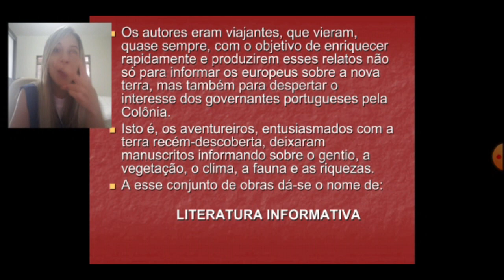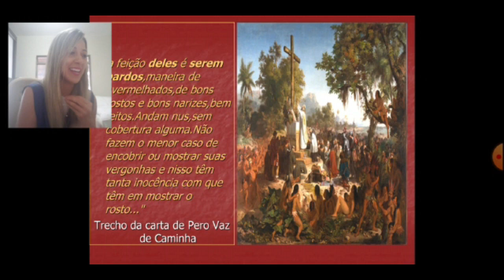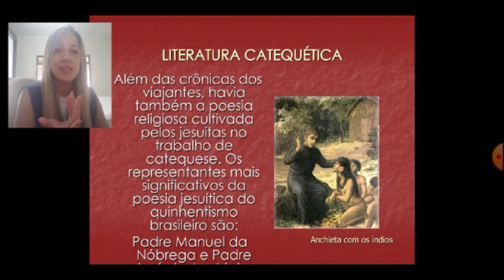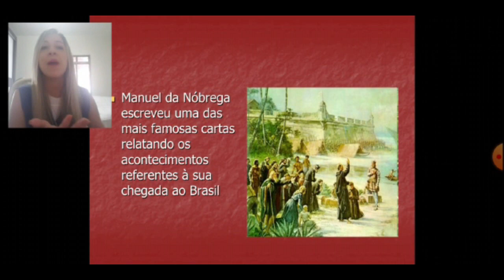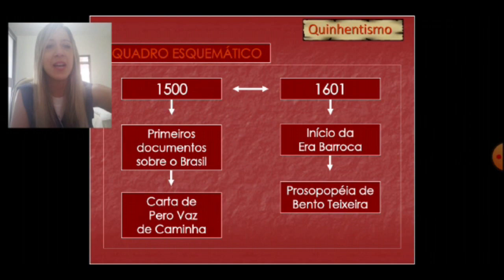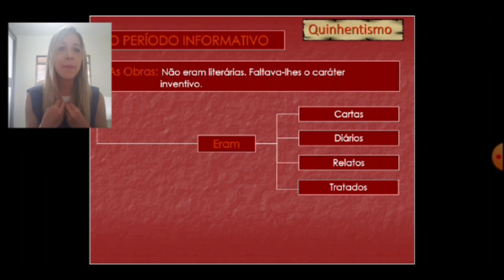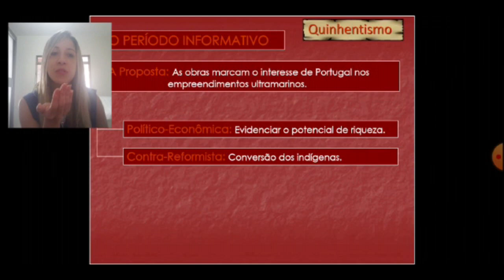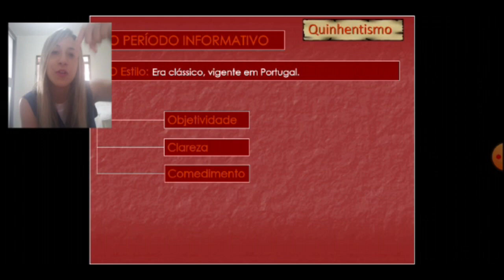Aula N° 6 - 20/04/2020 - Literatura - Professora Valeria - 9º Ano e 3ª Série - Quinhentismo